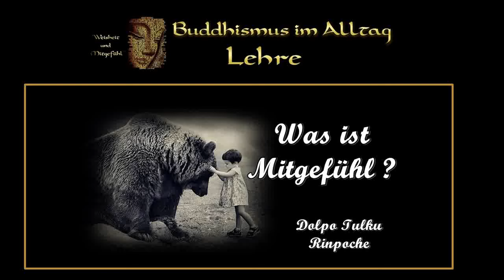Was ist Mitgefühl ? - Dolpo Tulku Rinpoche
DOLPO TULKU wird als Sherap Sangpo 1981 im Dho Tarap Tal im Oberen DOLPO in Nepal geboren. Als Zehnjähriger pilgert er mit seinem Großvater nach Indien zu einer Initiation durch den Dalai Lama. Dort beschließt er endgültig: er möchte Mönch werden. Er tritt dem Kanying Kloster in Kathmandu bei. Wenige Monate später erkennt ihn Dilgo Khyentse Rinpoche als Reinkarnation des DOLPO Lamas Nyinchung Rinpoche. DOLPO TULKU muss zur Ausbildung nach Südindien in das Kloster Namdroling von Penor Rinpoche.
In Namdroling erhält er in den folgenden sechzehn Jahren Einweisungen in buddhistische Rituale, lernt Lesen und Schreiben. Er beendet 2006 als einer der besten seines Jahrgangs die Klosteruniversität.
2008 kehrt DOLPO TULKU zurück in das Dolpo, besteigt den Thron seiner Klöster in Dho Tarap, Namgung und Saldang.